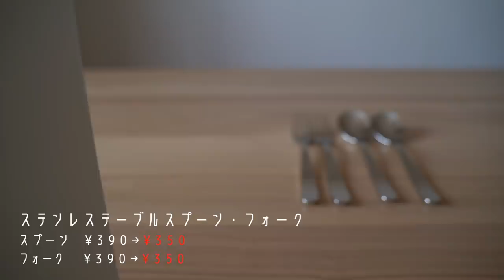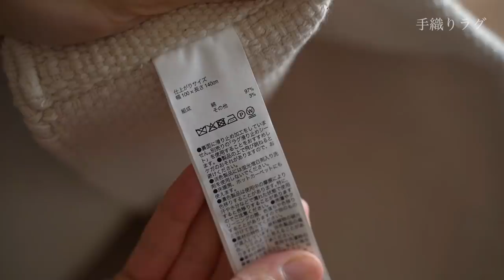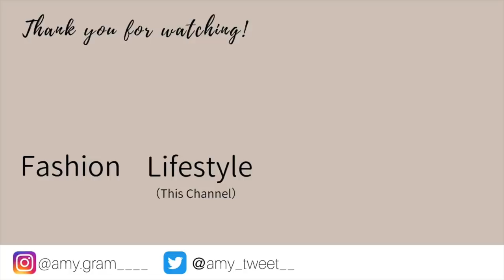【無印購入品＃９】新価格。２万円分の購入品紹介と我が家の使い方・収納アイデア紹介【MUJI HAUL#9】ORGANIZATION IDEAS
無印さんは今回約１１００品目の値下げに踏み切りました。
しかも結構大幅値下げで、増税後も価格の変動は無いそうです。
神ですね！！

※UP後に気づきましたが、ノイズ？雑音ひどいですね。。
原因究明しますorz

【Music】
NO.1

NO.3
Track Name: "The Forecast For Today"

【使用機材】
〈SONY α7Ⅲ（カメラ本体）〉

〈レンズ（TAMRON 28-75mm F2.8 Di Ⅲ RXD(Model:A036）〉

〈マイク（アフレコ用/オーディオテクニカ AT2020USB+）〉

〈カメラ外付けマイク（RODE video micro）〉

※上記製品リンクURLはAmazon.co.jpアソシエイトのリンクを使用しています。

【Amazonリンクの掲載について】
Amazon.co.jpアソシエイト、Amazon.co.jpを宣伝しリンクすることによってサイトが紹介料を獲得できる手段を提供することを目的に設定されたアフィリエイトプログラムである、Amazonアソシエイト・プログラムの参加者です。